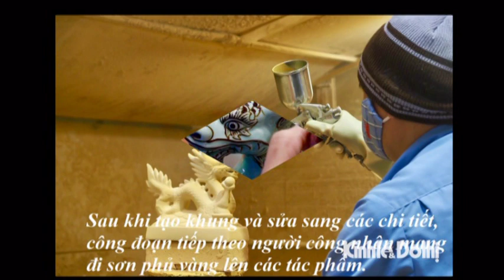Gốm Chu Đậu truyền thống tạo dáng linh vật rồng phục vụ Tết Giáp Thìn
Những ngày này, các nghệ nhân cùng công nhân hăng say tỉ mẩn sáng tạo để cung cấp ra thị trường nhiều sản phẩm trang trí hình rồng độc đáo phục vụ Tết Giáp Thìn 2024.